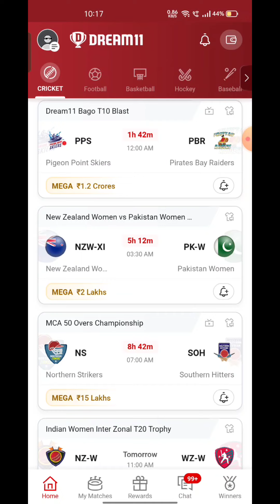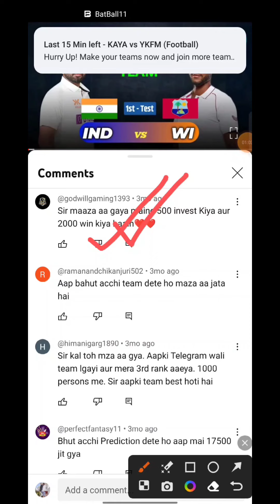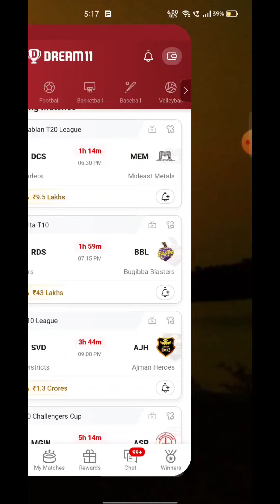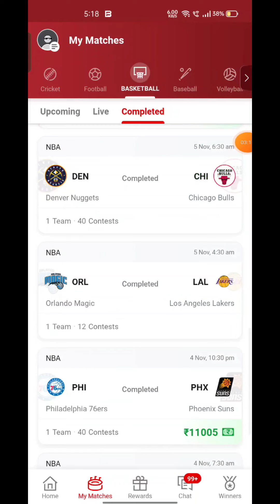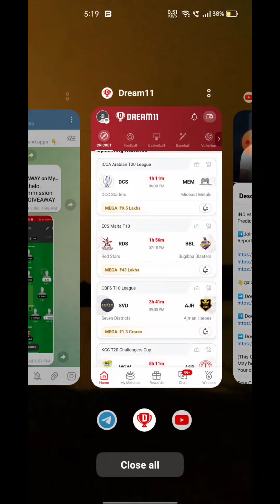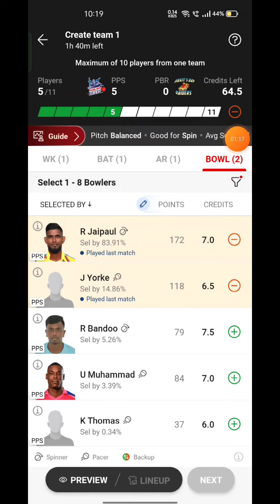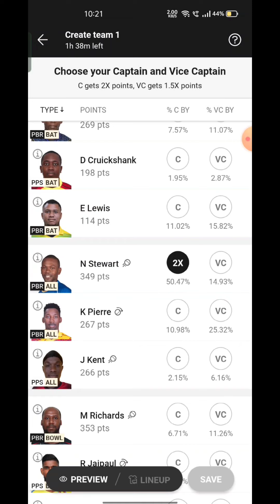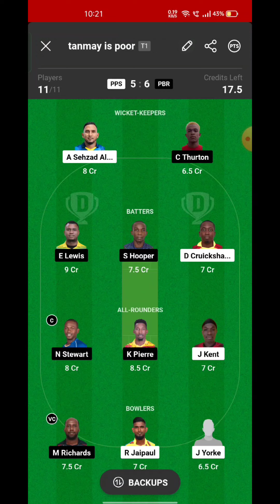PPS VS PBR Fantasy Dream11 Prediction, PPS VS PBR 2023, PPS VS PBR Trinbago T10 Blast Match Preview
PPS VS PBR Fantasy Dream11 Prediction, PPS VS PBR 2023, PPS VS PBR Trinbago T10 Blast  Dream11 Match Preview, Full Stats+ Info, Report

Playing 11
PPS VS PBR dream11 team prediction  Udcra
PPS VS PBR 2023 Match Preview Players Stats

PPS VS PBR Trinbago T10 Blast Championship Dream11 Prediction
PPS VS PBR Trinbago T10 Blast Championship League 2023
PPS VS PBR Live Stream
Pigeon Point Skiers vs Pirates Bay Raiders Live Streaming
Pigeon Point Skiers vs Pirates Bay Raiders head To Head
Pigeon Point Skiers vs Pirates Bay Raiders Match Prediction Dream11 Prediction